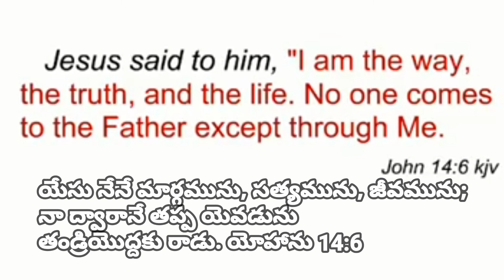పరమునకు చేరడానికి ఇలా చేద్దాం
I am Sirisha Abez.
Welcome to Bible Facts.